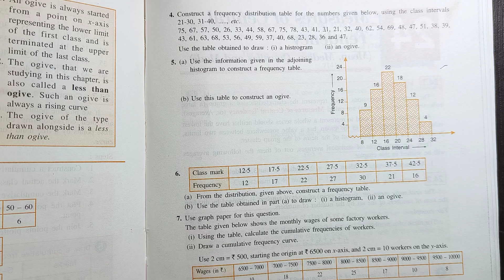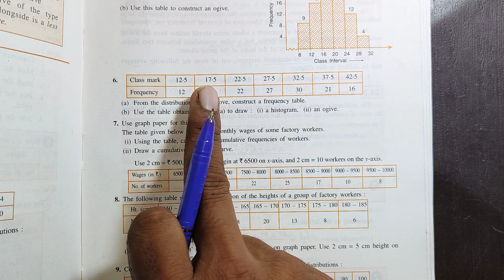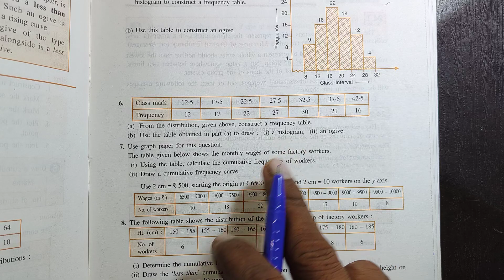icse class-10th ch-23(Graphical Representation) ex-23 part-3 maths@Problems Beater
Buy through- Amazon website/app:-

                 Ch-4(linear inequations)

              Ch-6(Solving Problems)

                    Ch-9(Matrices)

                       Ch-10(A.P)

                      ch-17(Circles)